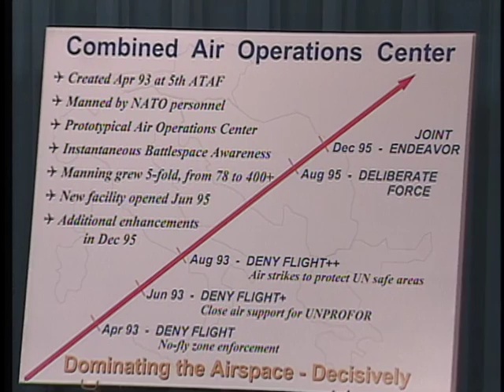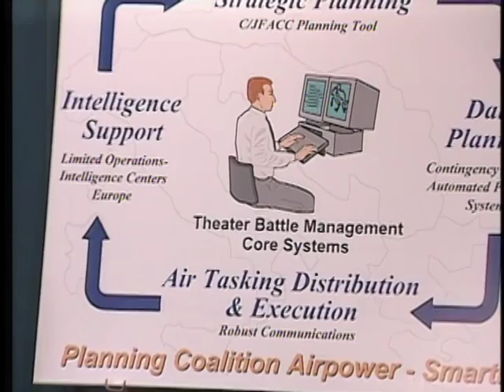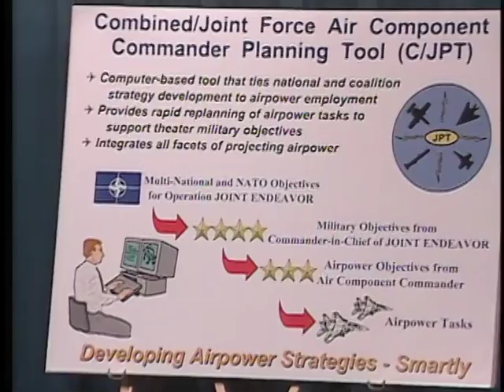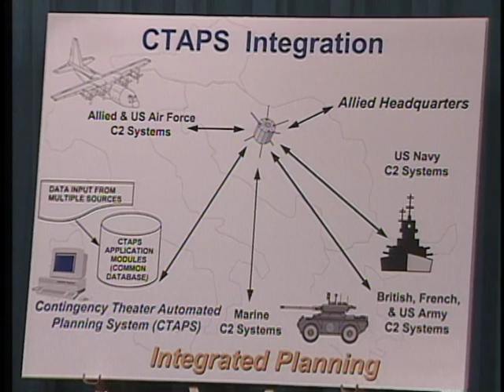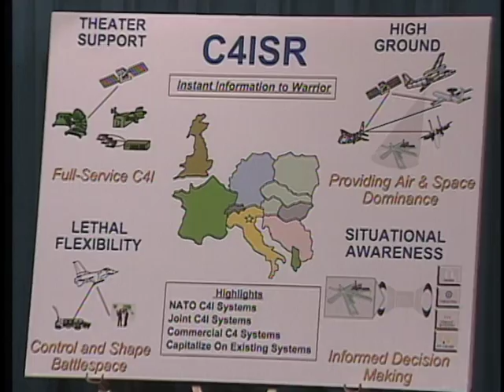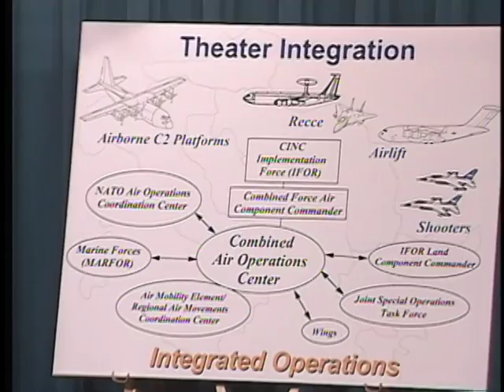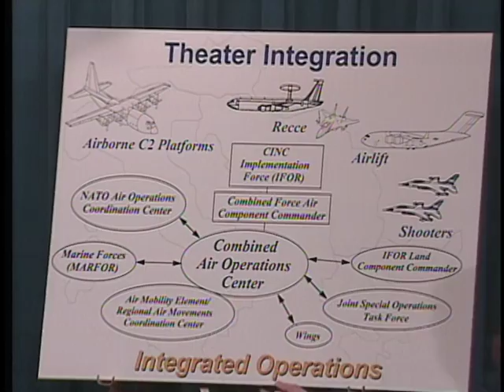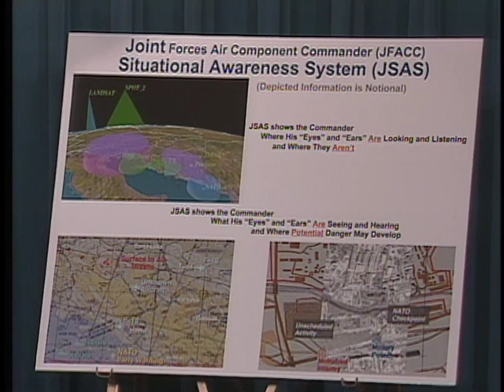DOD NEWS BRIEFING,18 JANUARY 1996 REF#:960118-001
A Thursday single subject briefing in the Pentagon Briefing Room on improvements made to the North Atlantic Treaty Organization (NATO) Combined Air Operations Center (CAOC) at Vincena, Italy. Note: No copy of transcript available. [75613433_xxx_fc.mov]